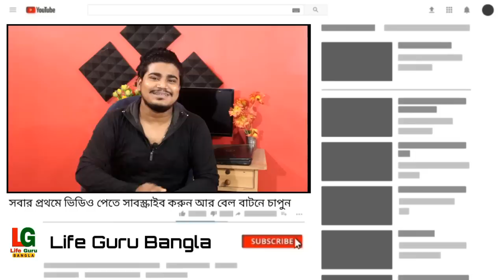মাধ্যমিক / উচ্চমাধ্যমিক কবে হবে বাস্তবে | Madhyamik 2021 Exam Date | HS 2021 Exam Date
মাধ্যমিক/ উচ্চমাধ্যমিক কবে হবে বাস্তবে | Madhyamik 2021 | HS 2021